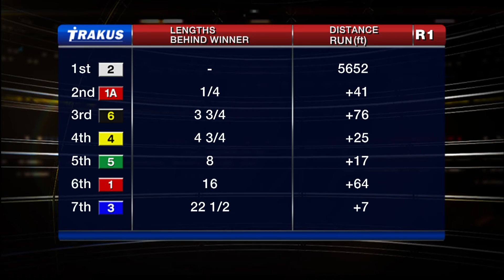Woodbine, Tbred, Dec. 6, 2014 Race 1